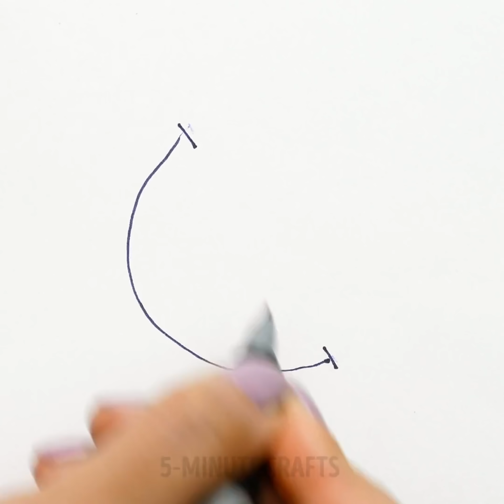45 SHAPE ART IDEAS FOR BEGINNERS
TIMESTAMPS:
00:59 How to quickly draw a frog
01:38 Easy way to draw a kangaroo
02:04 A simple drawing of a horse
03:27 How to draw a bird
04:08 Drawings with circles
08:55 Great drawing game for kids